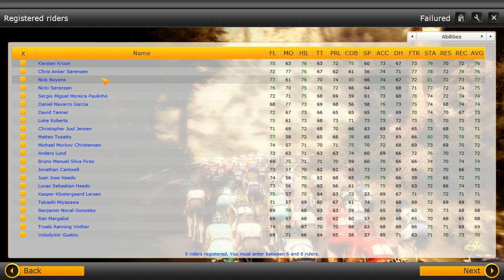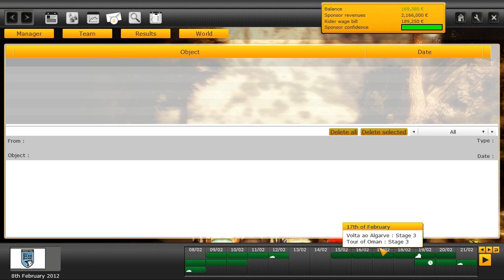Team Saxobank doing what they do best - Episode 4 - 1st Feb / 15th Feb - Vuelta ciclista a Mallorca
This will be my last big masterpiece. I would love if you could show me some love before i travel to the big US.